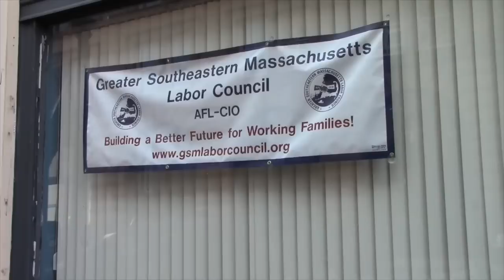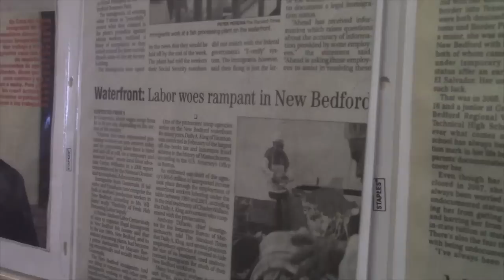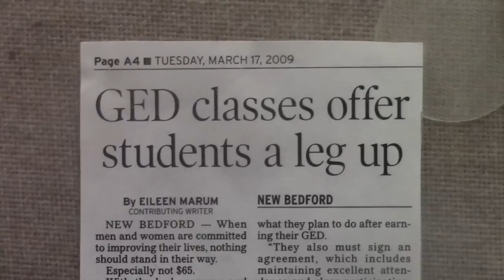UMD Labor Education Center makes a difference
Arnold M. Dubin Labor Education Center makes a difference on our campus and in our communities.

Please take a moment to watch these powerful testimonies about how the UMass Dartmouth Labor Education Center has made a difference.

We need your support to protect the work of Labor Education Center. For almost 40 years the Labor Education Center has done pivotal work that reflects our values. We have worked diligently toward putting into place changes toward a vision of making a healthier, more equitable and more just economy. Together we can continue to meet our changing local economy and our global economic challenges to facilitate positive transitions. Help us face the future with the capacity we need.

Thank you for taking a minute to express why you support the Labor Education Center and please pass on this post to others. After decades of positive contributions, the Labor Education Center's staff capacity was reduced after a longtime staff person retired and has still not been replaced. In order to address our regional issues we need a strong commitment to phase in a new Director before Jose leaves.  With funding cutbacks for different Centers at UMass Dartmouth that have already occurred it is important more than ever that you share your experiences working with the Labor Education Center. We need your support to protect our legacy and our accomplishments and to secure the future of the Labor Ed Center.

It is critical that you take action today to support the Labor Education Center. It is the time to lend your voice and to let others know how you have been involved with and benefited from the work of the Labor Education Center. If you are unaware of the Labor Ed Center's work please listen to these voices speaking up about why we are an important resource to the region. After watching this short video please send us your video segments, audio/voice recording, photos, letting us know about your experiences with the Labor Education Center. We welcome written letters of support and statements that express how the Labor Ed Center has made an impact on your life as a student, worker, community member, businessperson, labor leader, etc.

Thank you for taking a moment right now to express your support of the Labor Center's work. Your action is needed to assure the adequate continued support of the Labor Ed Center's work. You may already know how pivotal the Labor Ed Center has been, now it is the time to hear from you and to show others how much you are invested in our work. When you explain why you value our efforts your support can make a difference. Join people and organizations from across our area that have been sharing their stories and find out below about how you can also get others involved.

Ways that you can help to support the UMD Labor Center.

Write a personal or organizational letter to the editor to your local paper and/or share it with your organization by putting it in your newsletter, bulletin, blog or website (contact us for examples).

Get involved in increasing awareness by sharing these testimonies via social media and by sending this message to your organization/union members, your lists and listserves.

Let your elected officials, labor and business leaders, coworkers, family, friends, neighbors, fellow staff, students, and faculty know about how important  the Labor Center's work is and how they can show support (by doing the above!)

Invite a speaker from the Labor Education Center to present to your group and to come to your organization or union hall to collect stories about why your members care about our ongoing work.

Sign up for Arnold M. Dubin Labor Education Center updates to keep involved and informed about next steps by going to this